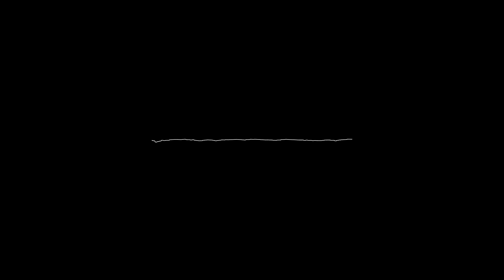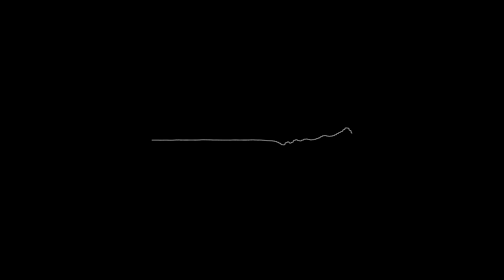Goodbye Beta Objects